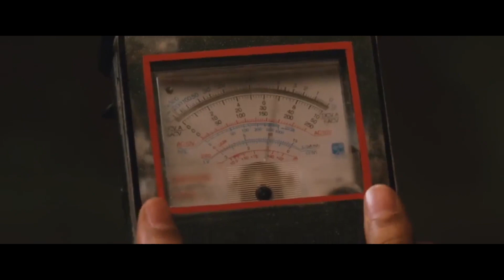Ashwin Babu And His Friends Ghost Horror Interesting Scene || Telugu Movie Scenes || HIT MOVIES